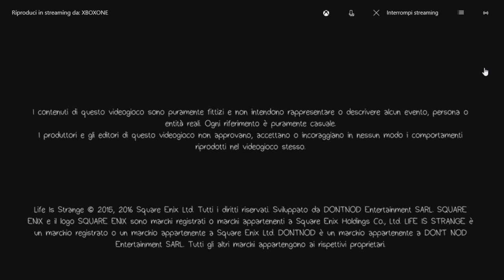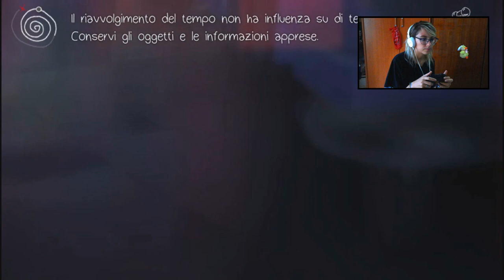LIS2: HO SALVATO LA VITA AD UNA RAGAZZA! || AV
Bella raga!

✘ Ask: @antiniskaviventii

✘ Nome: Antiniska
✘ Età: 22
✘ Con cosa giro i miei video: iPhone 5s
✘ Con cosa edito i miei video: Sony Vegas Pro 15.0 (64-bit)

21057 Olgiate Olona (Va)